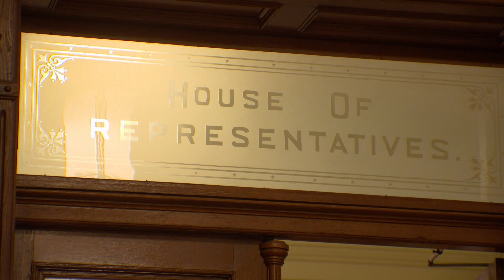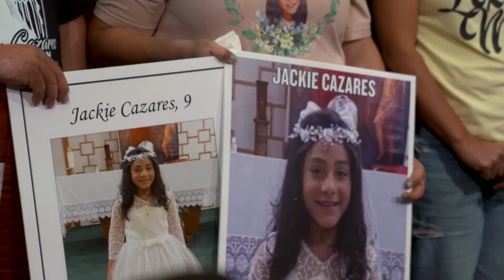Representatives, community members call for gun reform following Texas mall shooting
Community members and representatives are calling for more gun reform following the mass shooting at an outlet mall in Allen, Texas.